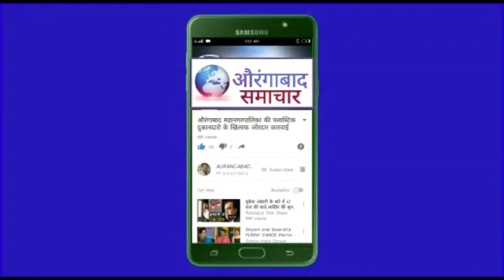औरंगाबाद:कटकट गेट जमीन का मामला उठेगा लोकसभा मे? इमतियाज जलील ने की बडी घोषणा सब को मिलेगा इंसाफ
औरंगाबाद:कटकट गेट 22 एक्कर जमीन का मामला उठेगा लोकसभा मे? इमतियाज जलील ने की बडी घोषणा सब को मिलेगा इंसाफ